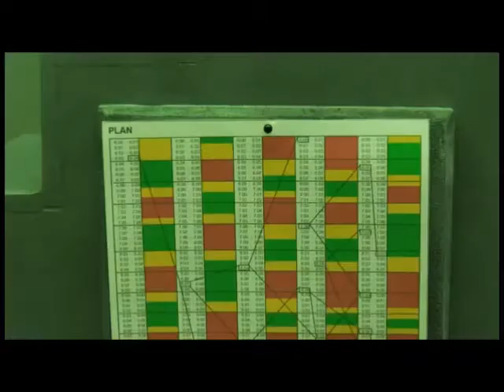Deity Pindar - Villanage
Kinkhaust